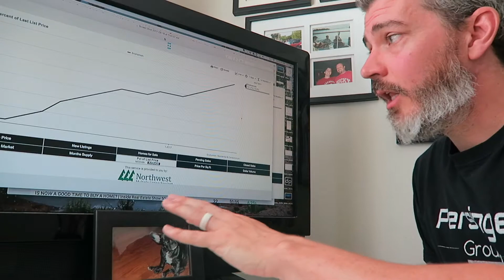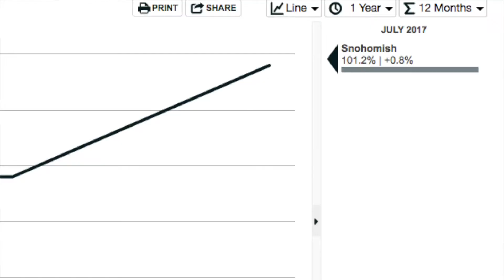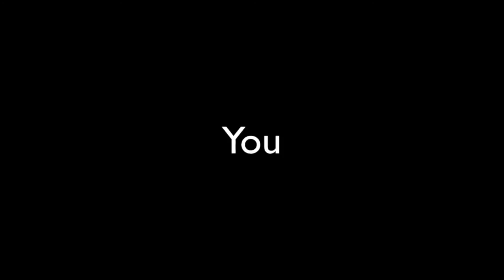IS THE REAL ESTATE MARKET SLOWING DOWN? | Inside Real Estate Show 51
Is the real estate market slowing down? Getting this question a lot lately, I answer "Is The Real Estate Market Slowing Down, Cooling Off?" in episode 51 of

Real estate agents are saying the real estate market is slowing down. Some home sellers might feel like the real estate market is slowing down... but is the real estate market really cooling off?

Darin Persinger real estate broker of and host of answers the question, is the real estate market starting to slow down?

Show Notes For IS THE REAL ESTATE MARKET SLOWING DOWN?  | Inside Real Estate Show 51

If you're thinking about buying or selling a home in 2017 but wondering if it's a good time to buy a home or sell a home:

Did you watch the last episode of Inside Real Estate Show 050 - Is now a good time to buy a home?

Darin Persinger, the host of shares some thoughts on home buying tips, trying to time the real estate market .

This episode is also on Apple iTunes: You can listen to this conversation on iTunes

Real Estate Resources For You:

Want to know the value of your home?

If you're shopping for a new Lake Stevens real estate, a home in Monroe, WA an Everett home, a house in Snohomish,

If you're ready to sell your Lake Stevens home, or your Monroe, WA home or sell your Everett home or sell your Snohomish home

If you're a homeowner in Snohomish County, check out the Snohomish County Real Estate Market Update